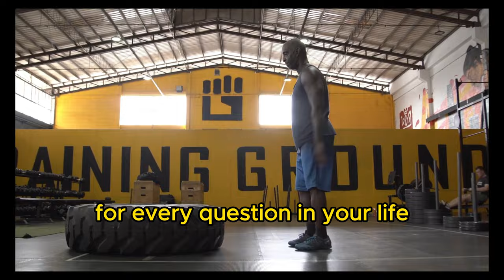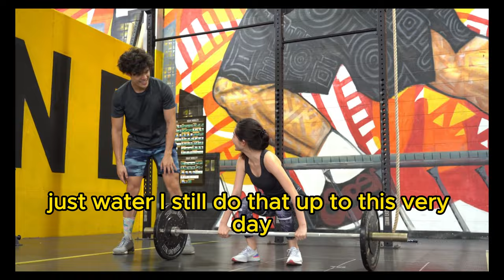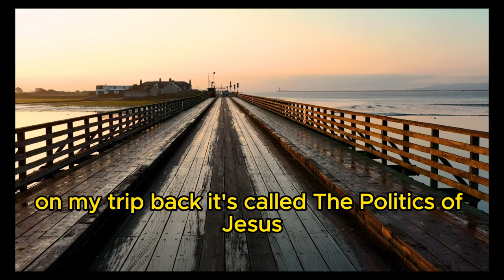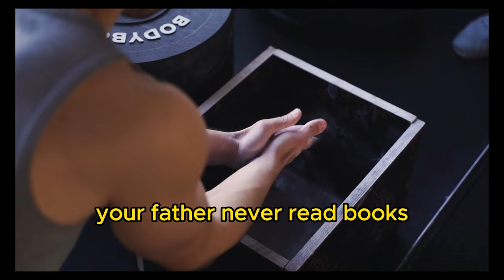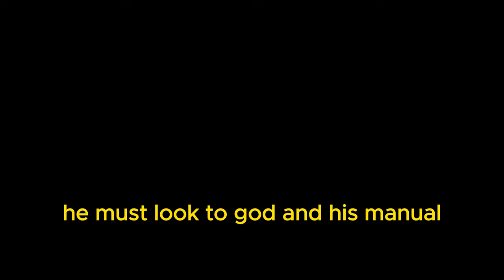Stop Worrying, God Will Turn It Around | Christian Motivation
The Goodness of God  Father GOD Please protect Me from the enemy & harm please provide me with permanent housing, Good health & Financial stability- I declare and decree that I will have long life fully protected from the enemy in Jesus name🙏🏽